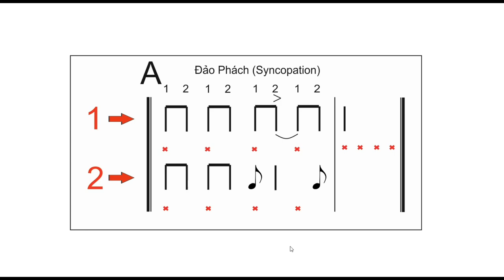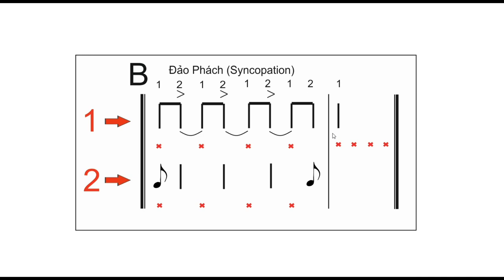Phân tích và ghi nhớ Đảo Phách